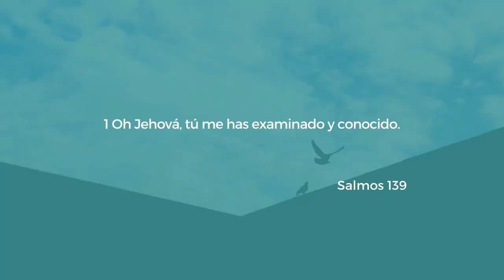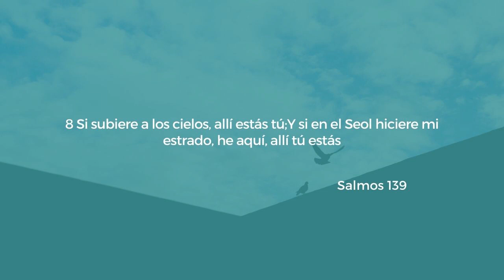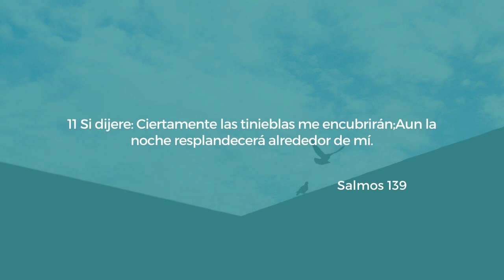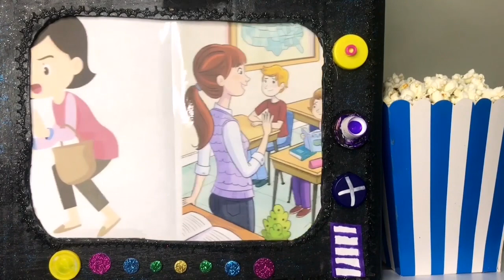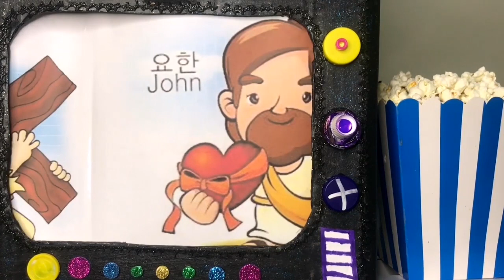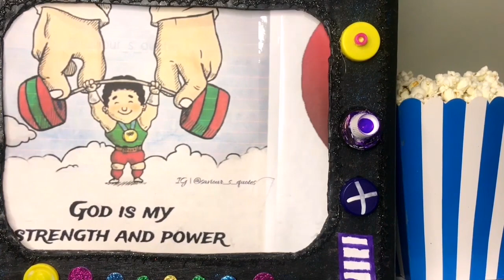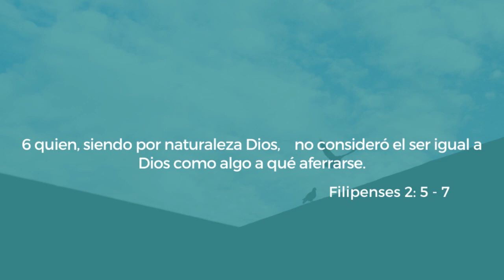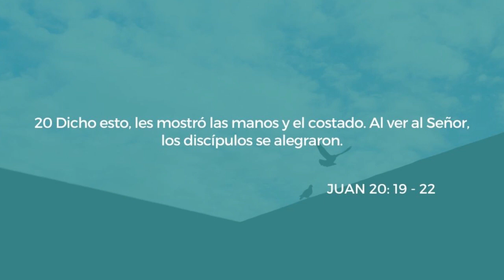Servicio en vivo 15 de noviembre de 2020